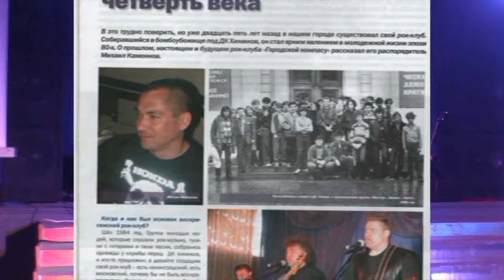Концерт памяти "Михаила Каменнова" - 20 февраля 2010г.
Организаторы концерта- Александр Зуев и Виктор Баранов.
Исполнители- Юлия Стерехова, Алексей Торондуш.
Группы  Рок-Вариант, Знаки, Княжий Пир, APOCALYPS.
Воскресенский рок-клуб "Вишневая Хижина" 20 февраля 2010г.